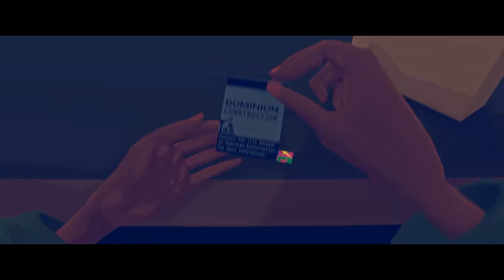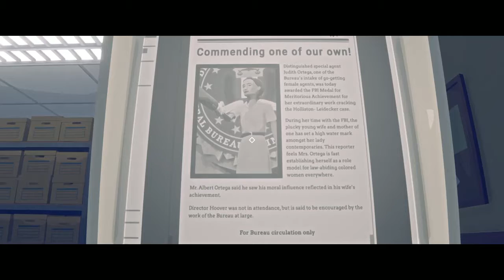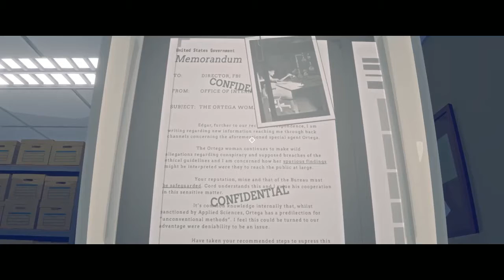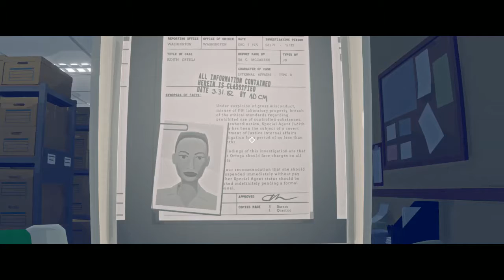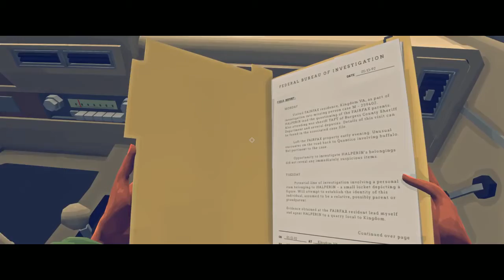VIRGINIA - Part #2 - LETS PLAY with Commentary - MESSYPLAYS